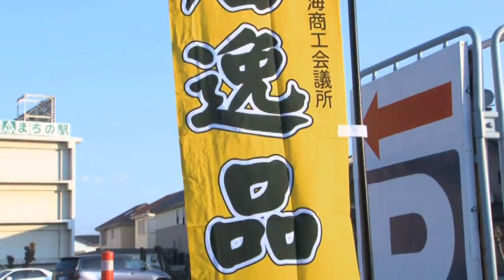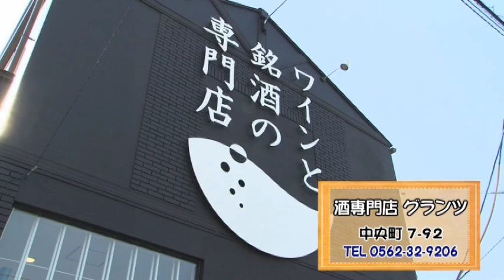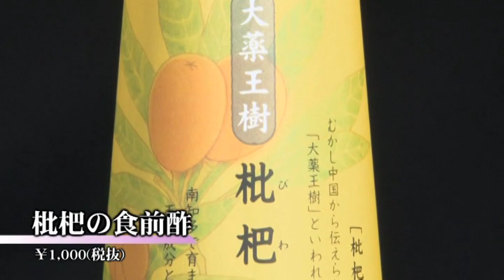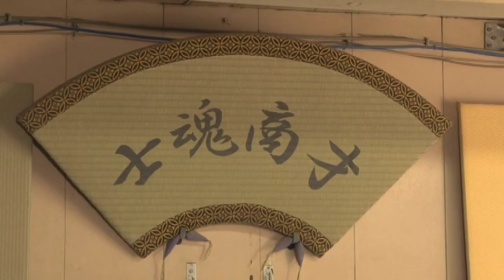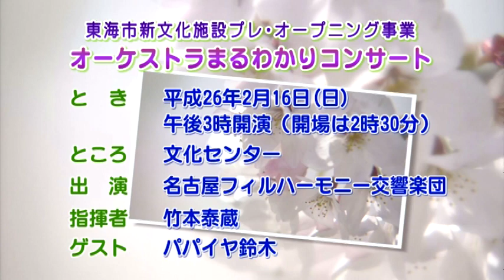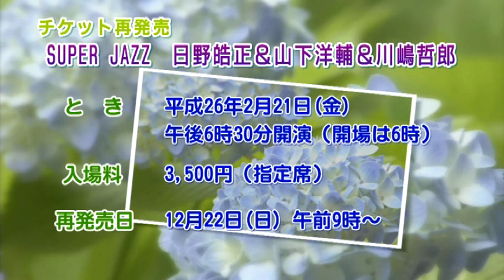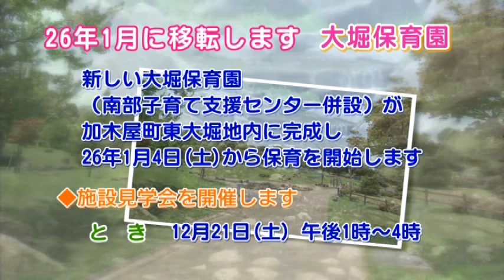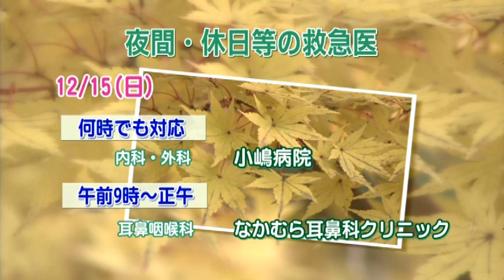ハロー！とうかい これぞ逸品！創意工夫とこだわりのお店